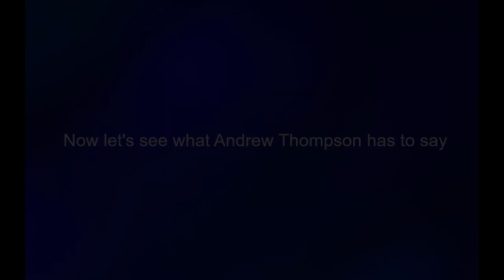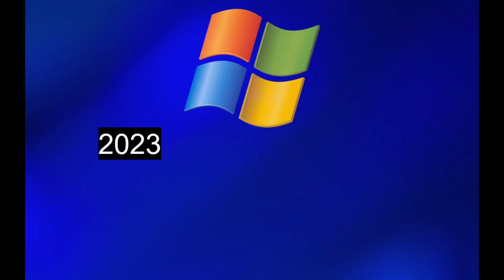The Oxmore Video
Welcome to my newest video yet, there is still more coming soon. This is The Oxmore Video. AndrewT12345 is working on some videos for you to get Entertained with. By the ways, thanks for clicking on this video :) :D